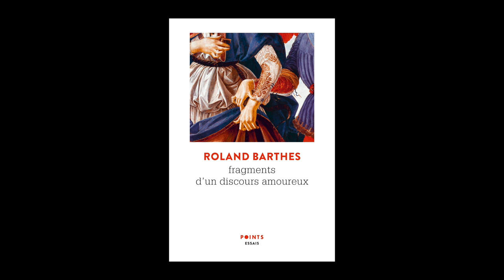Un après-midi à Bordeaux, "Roland Barthes : un guide sans message" - Lecture par Bernard Comment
Dans le cadre d'Un après-midi à Bordeaux - "Roland Barthes : un guide sans message" qui se déroulera le jeudi 13 février, Bernard Comment nous présente un des "Fragments du discours amoureux" :  "L'attente".